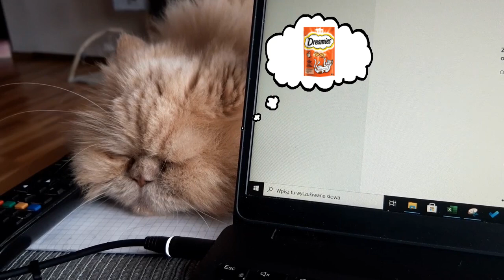Antosia 2020 (Tash Sultana – Pretty Lady)